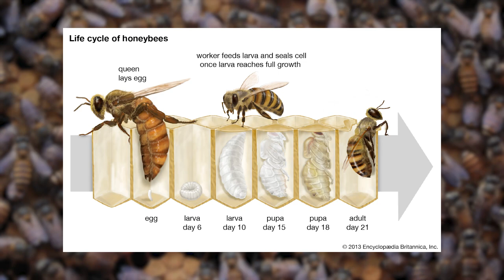I Put My Camera Inside a BeeHive! | Nikhil Kini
The good people at Moonshine Meadery invited us to Pune to learn how bees produce honey! We got a proper beekeeping crash course, tasted some of their  bangin' meads, and even learnt how to make our own homemade mead!

Hi, I'm Nikhil, but you can call me Kini! I'm a Bengaluru boy making films and funny things to document my life & make you laugh!

Camera + Lens
Shotgun Microphone
Vlog Light
360 Camera
Invisible Selfie Stick
Streaming Microphone
Gear Bag

If you read this, comment "Happy World Bee Day!"